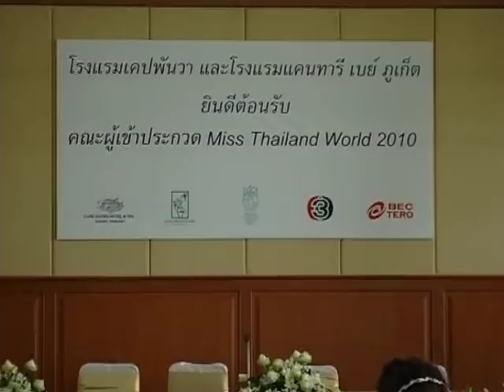Miss Thailand World 2010 @ Cape Panwa Hotel (English Subtitle)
Last year our sister hotel Kantary Hills in Chiang Mai had the delight of hosting the Miss Thailand World 2009 contestants at the hotel.

In 2010 its Cape Panwa's pleasure to host the 30 new 2010 hopefuls. They are stayed with us here in Phuket from July 20th-23rd for training and team bonding as well as to do some local charity work.  In this video the contestants talk about their stay with us. We loved having these charming young ladies with us and wish them all luck in the contest and in their futures.